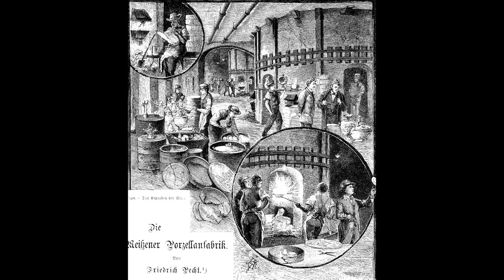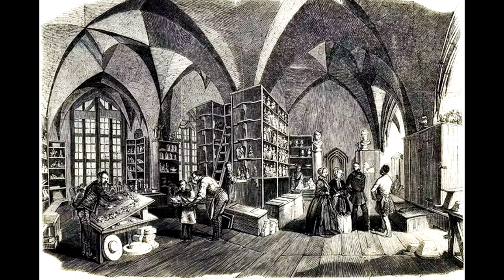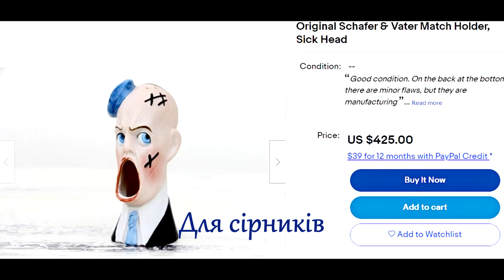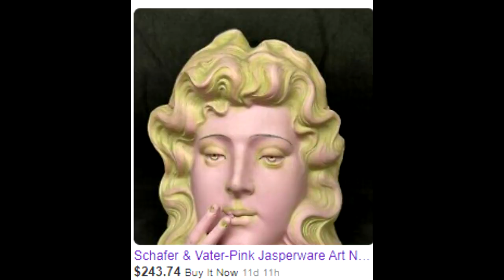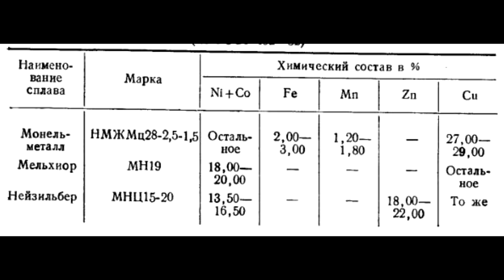ТОП 5 моїх Знахідок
Життя вінтажника та антиквара — це постійний пошук. Пошук цікавих старовинних речей. Пошук цінних речей. Пошук незвичних речей з минулого. Тож коли вдається щось знайти - це маленьке свято. Сьогодні вирішила поділитись їм з вами.
Приємного перегляду!